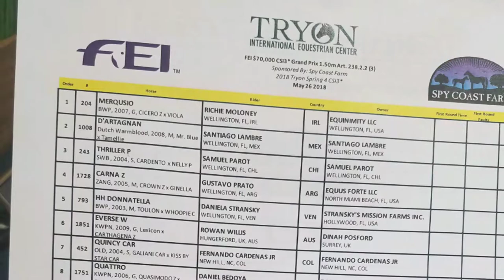Saturday evening in Tryon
Dixie Ridge is 2 miles from Tryon International Equestrian Center.  It sits on 4.2 acres with a 4 stall barn. Allow your horse to get out of the show atmosphere to enjoy some down time.